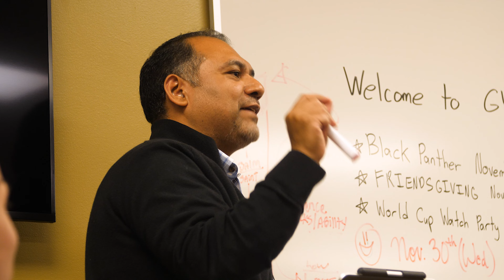The Stream | Grace Young Adults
Get a glimpse into the Young Adults ministry.